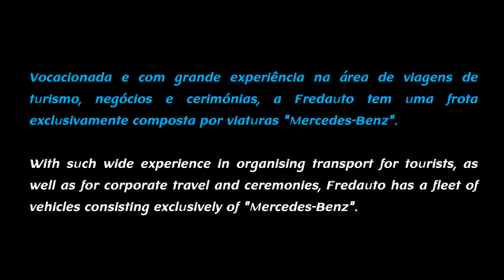Fredauto - Driven Car Hire for Tourists Lisbon Portugal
INFO | Driven Car Hire for Tourists Lisbon Portugal - Aluguer de Limousines Viaturas Casamentos Cerimonias Eventos